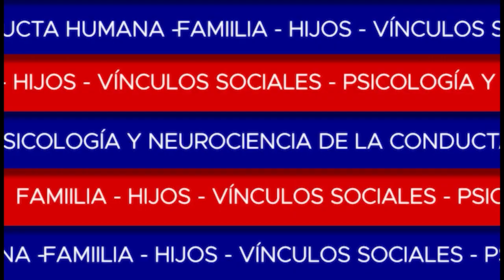Reglas para lidiar con los hijastros